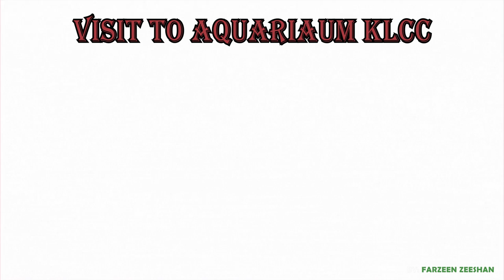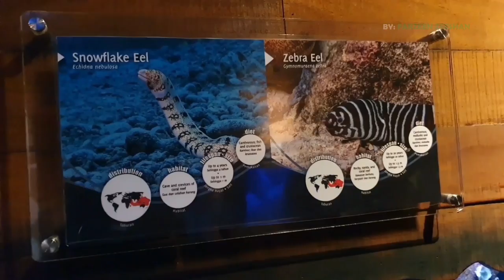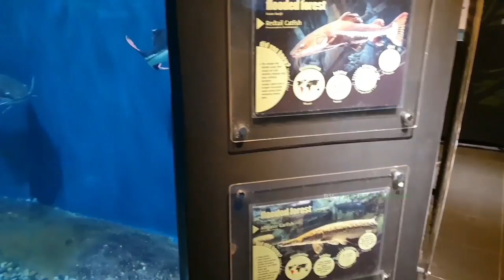Visit To Aquaria KLCC | Aquarium In Kuala Lumpur Malaysia | Full Walking Tour 2021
Visit To Aquari KLCC By Farzeen Zeeshan

In this video I will share with you my experience to the visit of Aquaria KLCC during this pandemic.

Aquaria KLCC is one of the largest aquariums in South East Asia, it was opened in August 2005 and it is within walking distance from famous KL Twin Towers. It is one of the top tourist attractions in Kuala Lumpur, but due to pandemic there was not much rush when visited. It occupies 5600 sq meters in two levels and has a 90-metre  underwater tunnel and features over 250 different species and over 5,000 land and aquatic animals from Malaysia and around the world. It is designed in a way that your journey starts in the misty highlands, down through rivers, then through the rain-forest and mangroves to the coral reefs into the deep blue sea.

The main attraction I think is the underwater tunnel, that gives you very unique experience and has many sharks, turtles and many species of fishes. If you visit KL and KLCC then this is a highly recommend place to visit. I hope you will enjoy this video, if you have any question please drop me a comment on my video.